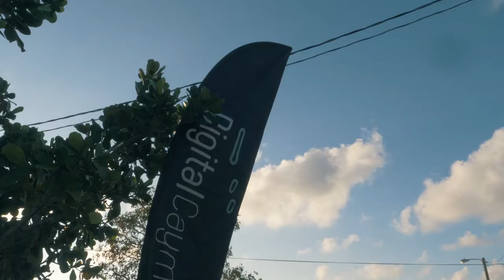Tech Talks Trailer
Cayman Tech City alongside Digital Cayman is pleased to invite you to our monthly Tech Talks. The series of discussions, sets out to initiate knowledge-sharing, tackle hard questions, examine industry trends, and foster a vibrant technology ecosystem in the Cayman Islands.

They consist of 20-minute panel discussions, moderated by technologists, and followed by 20-minutes of questions taken from participants. Sessions are designed to encourage engagement and include built in opportunities for technology professionals to network within an informal setting.

To attend the next Tech Talks series register your interest to Digital Cayman